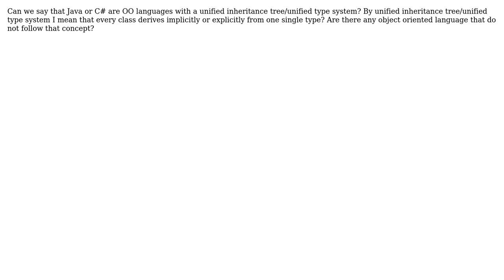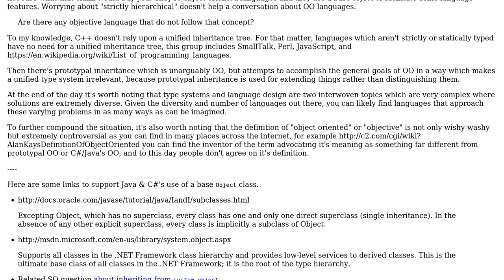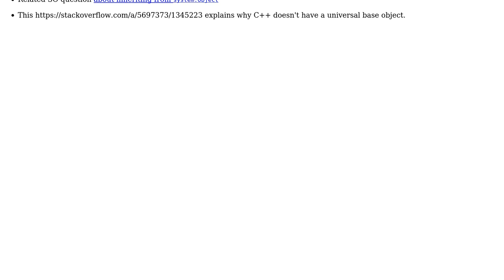Software Engineering: Can we say that Java or C# have unified inheritance trees?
With thanks & praise to God, and with thanks to the many people who have made this project possible! | Content (except music & images) licensed under CC BY-SA | Music | Images & others | With thanks to user Yoda user Jimmy Hoffa , and the Stack Exchange Network Trademarks are property of their respective owners. You are responsible for your own actions.